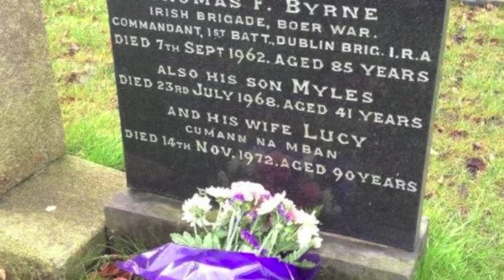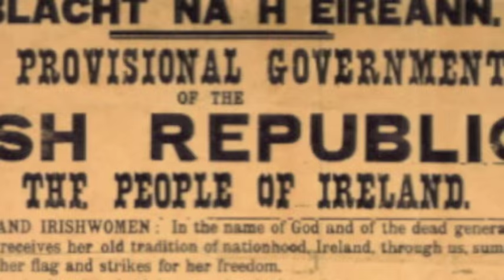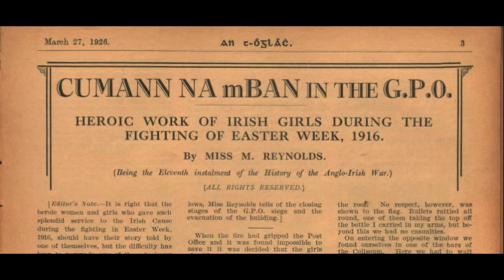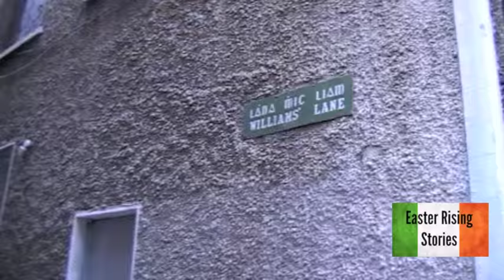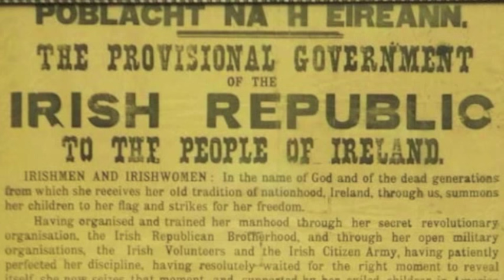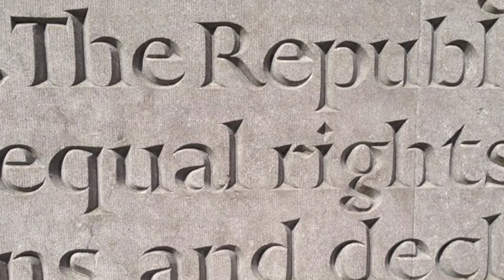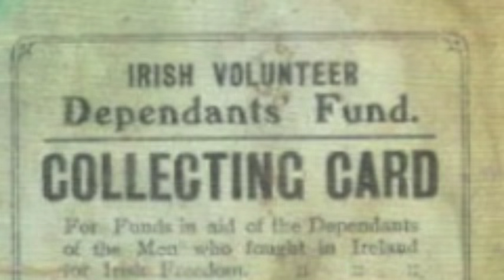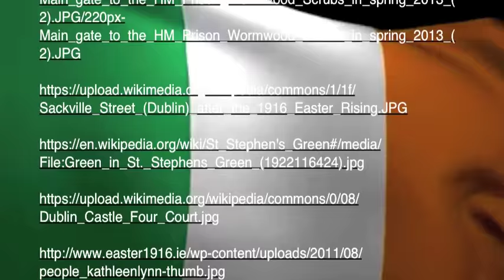Retracing my Grandmothers 1916 footsteps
Directed and edited by Marcus Howard. The story of Lucy Agnes Smyth and Thomas F. Byrne (Boer Tom) is a 1916 historical love story as both were heavily involved in this critical point of Ireland's history before marrying later. Lucy's granddaughter Maeve O'Leary retraces her steps from the GPO to Jervis Street alongside Donna Cooney, the great grand-niece of Elizabeth O'Farrell. The video also highlights Maeve's passion to save Moore Street and how street's like Jervis Street barely acknowledge the sacrifice of many who have fought in 1916. Filmed by Marcus Howard and Jean O'Donnell.

The journey of Elizabeth O'Farrell which was filmed on the same day can be seen on this youtube channel if you search for "The Elizabeth O'Farrell Story".

Easter Rising Stories is a series of films by independent film maker Marcus Howard. The aim of the series is to capture the recollections of relatives of the Easter Rising of 1916 as well as to document events and stories relating to the Easter Rising.

Special thanks to Tony Nicoletti for colorised photos
Facebook: 1916 Easter Revolution in Colour